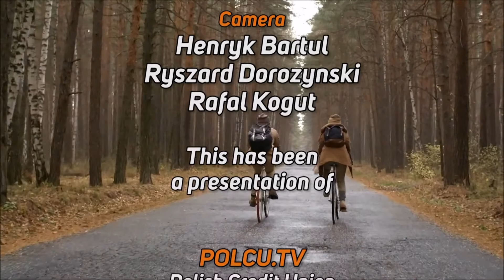Polish Studio (2020-12-05) - Announcements